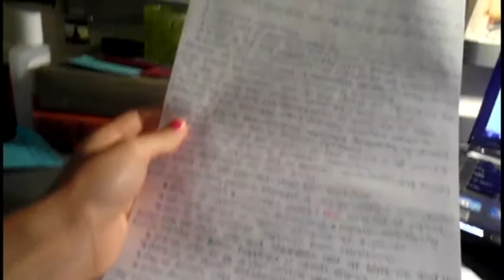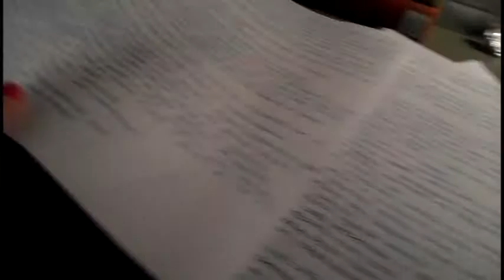Midterm Monday!! Gah! (10 October 2011 - Day 79)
Day 79: Midterms, midterms, midterms!